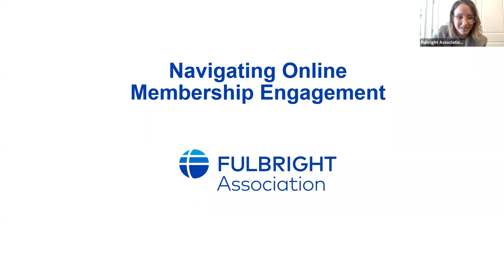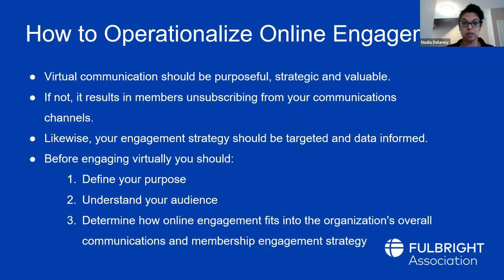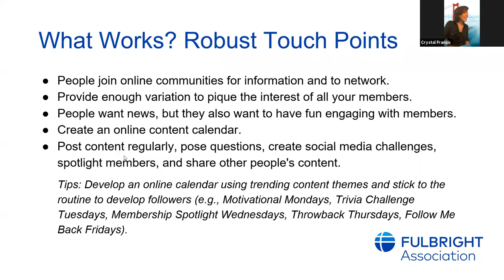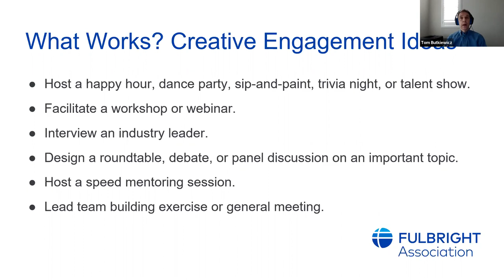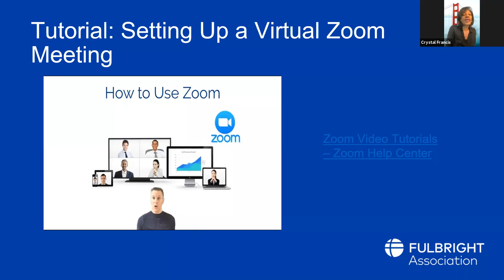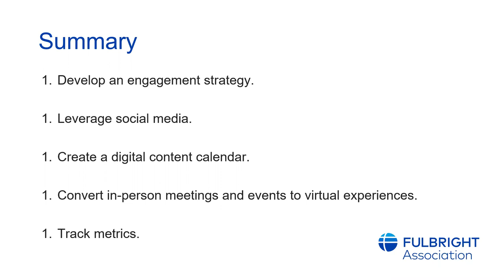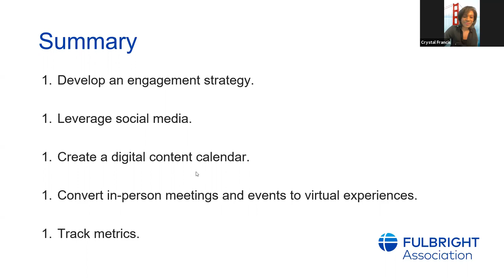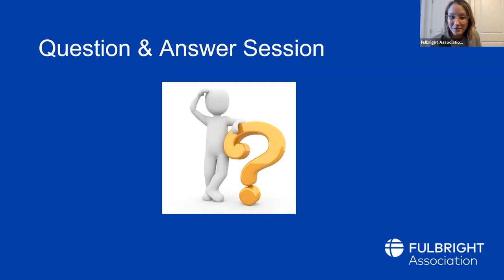Chapter Webinar - Digital Engagement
The COVID-19 (Coronavirus) has been a hot topic on everyone’s mind. Businesses and organizations around the globe closed doors, canceled events, and are now looking for ways to engage customers and members online. The Virtual Walden Chapter is the first online Fulbright Association chapter. During this webinar, the Virtual Walden Chapter board members will share their tips for successful virtual membership engagement and help other chapters develop an online engagement strategy.

Friday, May 1st at 1:00 pm-2:00pm (EST)